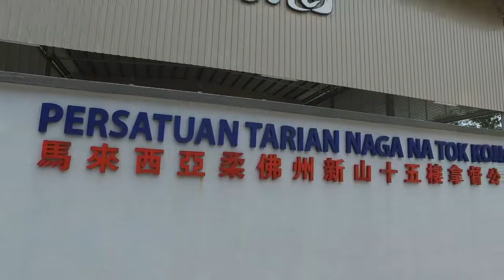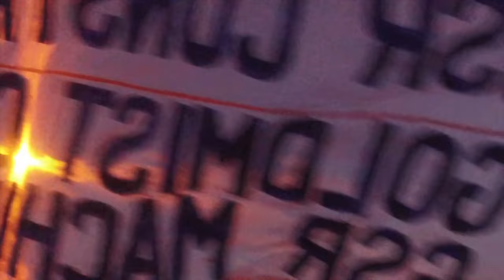JB Chingay 2016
This video is about JB Chingay 2016.